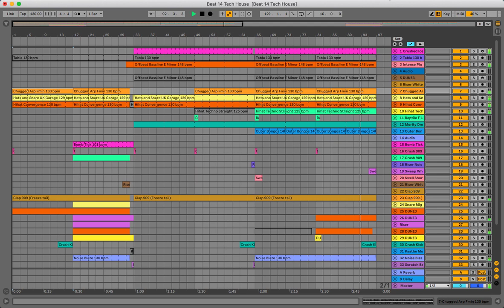Making Tech House Music in Ableton Live Template Free Download